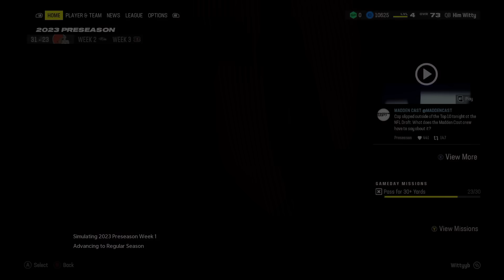I Made A Lamar Jackson Build In Madden NFL 24 & It Went..